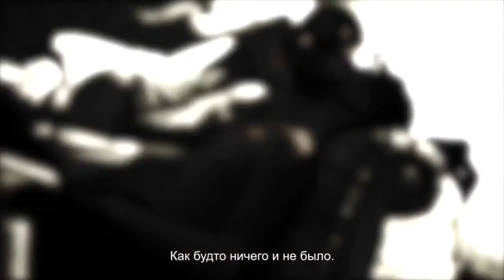"Memories about my love" with Natalia Rudova